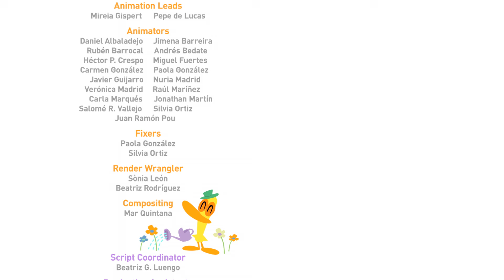💌 POCOYÓ en ESPAÑOL LATINO - El cartero espacial [4x24] | CARICATURAS y DIBUJOS ANIMADOS para niños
Episodio 24 de la cuarta temporada latino (S04E24): Pato cartero ha vuelto y tiene una nueva misión: entregar un paquete al marciano verde. Parece una tarea fácil, pero el marciano verde se ha mudado de planeta y Pato no conoce la nueva dirección. ¡Tú puedes, Pato!